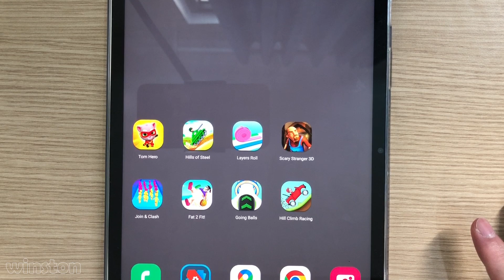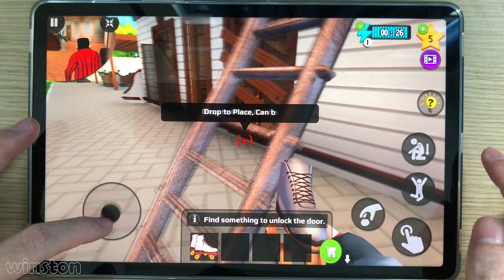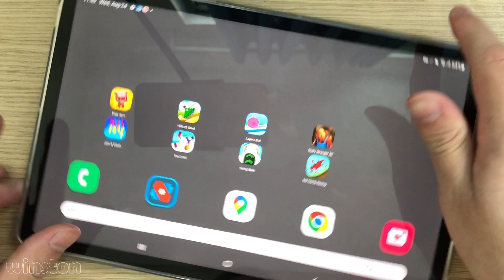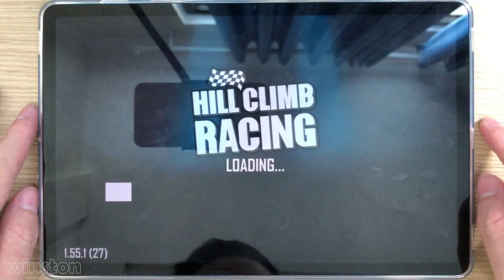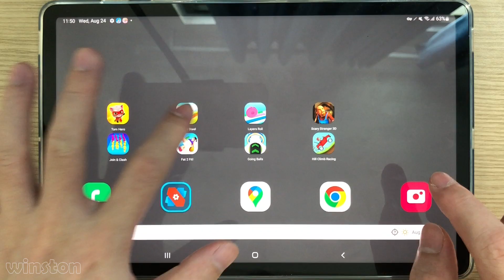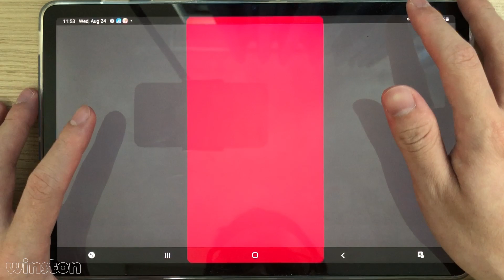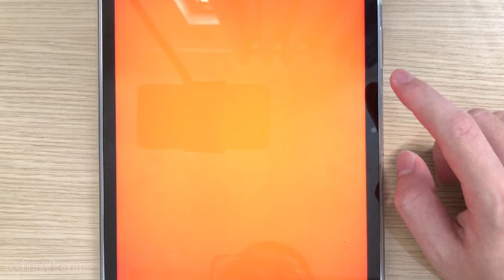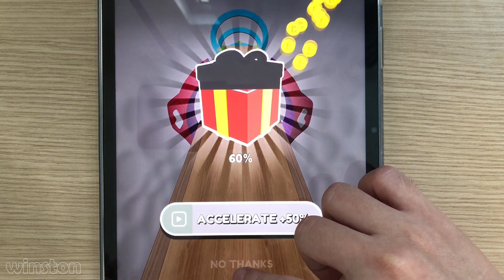Talking Tom Hero Dash,Hill Climb Racing,Layers Roll,Going Balls,Fat 2 Fit,Hills of Steel